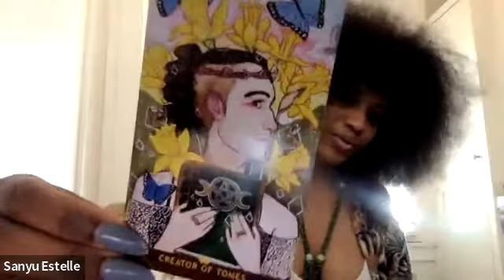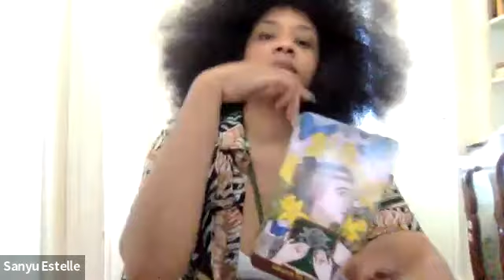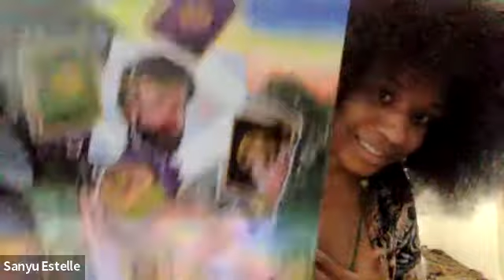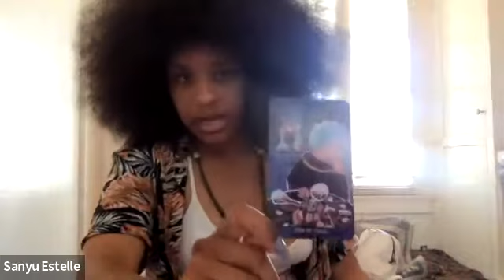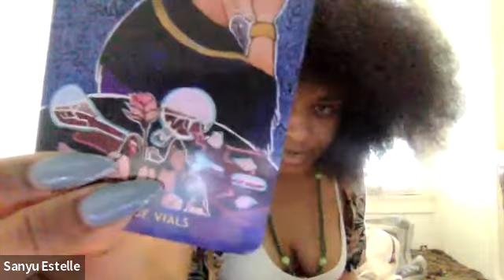The Monthly Read | June 2022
In this video you will receive:
a) access to the Monthly Read

a) The Monthly Read is from the Numinous Tarot by Cedar
- The Concern: Creator (Queen) of Tomes (Pentacles)
- The Opportunity/Obstacle: Mystic (King) of Tomes (Pentacles)
- The Advantage/Aversion: The 5 of Vials (Cups)